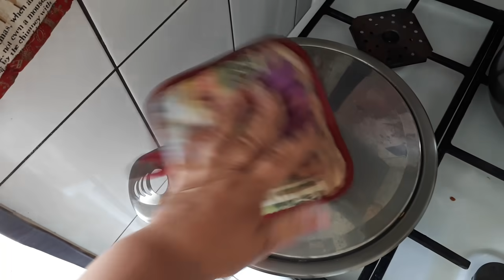ЗАГОТОВКИ НА ЗИМУ-КАБАЧКОВАЯ" ИКРА -РАТАТУЙ"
В ЭТОМ ГОДУ НЕ ОЧЕНЬ БОЛЬШОЙ УРОЖАЙ КАБАЧКОВ-НО МЫ ОБЯЗАТЕЛЬНО ГОТОВИМ ЛЮБИМУЮ ИКРУ РАЗНЫМИ СПОСОБАМИ!
4 СРЕДНИХ КАБАЧКА
9 НЕБОЛЬШИХ ЛУКОВИЦ
6 МОРКОВОК
3-4 СТ.Л. РАСТ. МАСЛА
2 СТ.Л. СОЛИ
3 СТ.Л. ТОМ. СОУСА
2 Ч.Л. САХАРА
0.5 Ч.Л. ЛИМ. КИСЛОТЫ
0.5 Ч.Л. ЧЕРНОГО ПЕРЦА
ПЕРЕЦ ЧИЛИ
ЧЕСНОК ПО ЖЕЛАНИЮ!